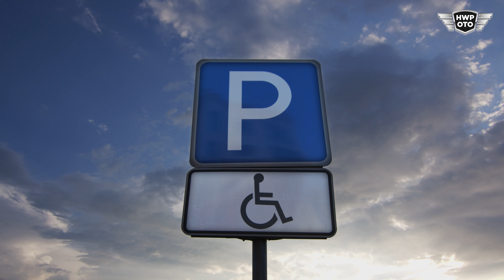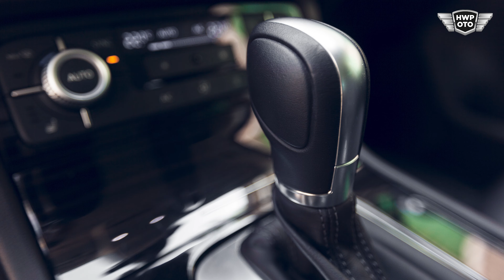ÖTV Muafiyetli Araç Sınırı 1 Milyon Olur Mu? | Engelliler İçin ÖTV'siz Arabalar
Engelliler için araç alabilecekleri limitler yeniden değerleme oranının açıklanmasıyla birlikte netleşti. TÜİK'in açıkladığı verilere göre, Özel Tüketim Vergisi (ÖTV), muafiyetli araç üst limitinin 2023 yılında % 122,9 artışla 1 milyon 4 bin lira olması bekleniyor. Bu durumda engelli vatandaşlar, motor hacmi 1,6 litreyi geçmeyen araçları bu üst sınırdan satın alabilecek..

ÖTV Muafieti nedir?

Özel Tüketim Vergisi (ÖTV), belirli bir mal üzerinden maktu ya da oransal olarak alınan bir harcama vergisidir. Vücut fonksiyon kaybı oranı %40 ve üzerinde olan tüketiciler, engellilik durumlarını T.C. Kimlik Kartlarına işleterek engelli aylığı alabilir ve vergi indirimlerinden faydalanabilir.